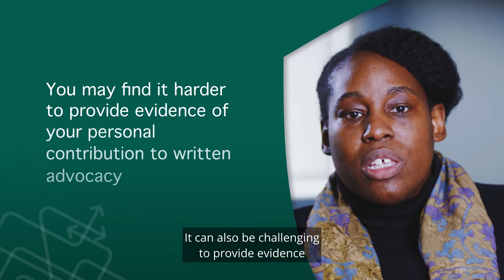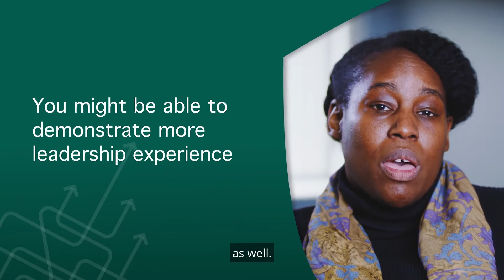How is applying for QC status as a solicitor different from applying as a barrister?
While both solicitors and barristers can apply to become QCs, they might find the application process to be slightly different. Find out more about applying for QC status at our